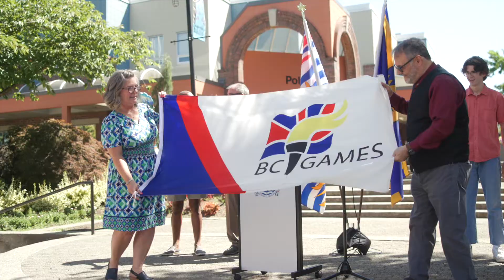The BC Summer Games Are Coming to MAPLE RIDGE | 2024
Check out my recommended gear and services at the following links:
(These are paid links, and help me continue doing what I love)

Follow along on Instagram: @treelinevisuals